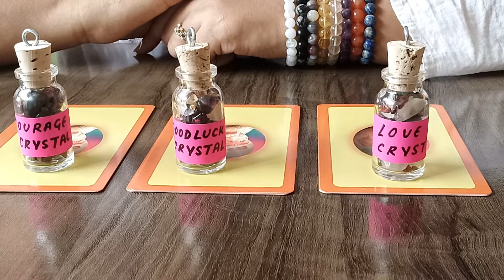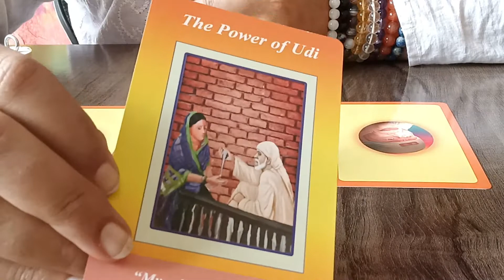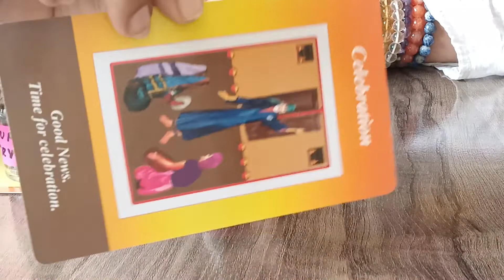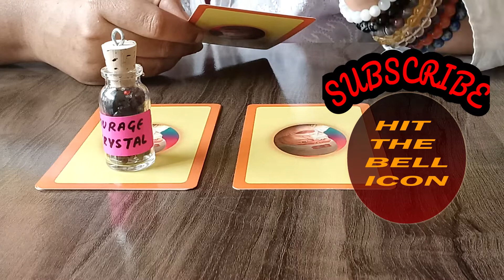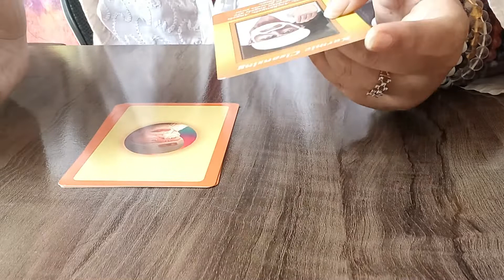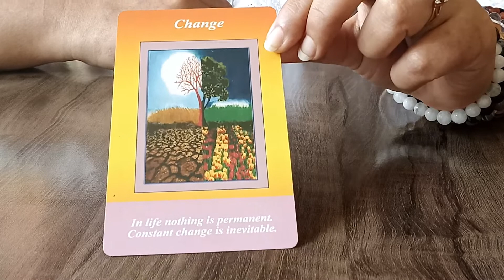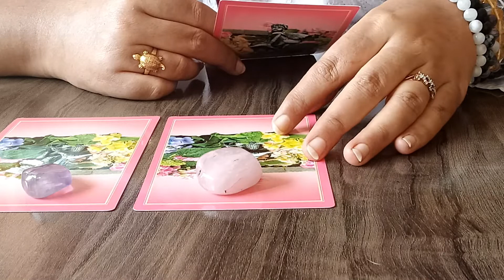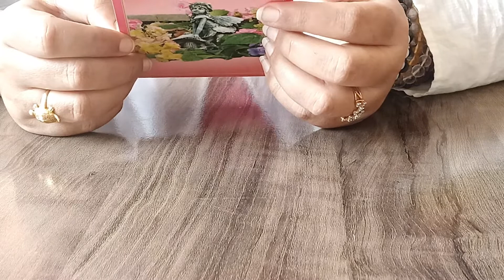//know your messages from Sai Baba Part -36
Time Stamp
02:01 - Introducing The Spelled Crystals
02:44 - Starting of Pile 1
08:43 - Starting of Pile 2
17:01 - Starting of Pile 3
23:51 - Introduction of crystals for Flower cards
24:33 - Reading of Flower Card 1
27:55 - Reading of Flower Card 2
29:30 - Reading of Flower Card 3
31:38 - Thank you ! Like Subscribe Share & Comment

Blessed Be